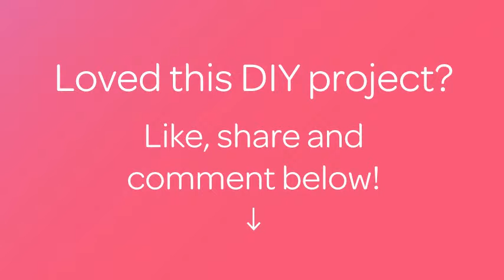How To Make Fir Trees Magnets - DIY Crafts Tutorial - Guidecentral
About this DIY project:
- Title: Make Fir Trees Magnets

Supplies:
- Cardboard
- Scissors
- Color threads
- Magnet
- Decor